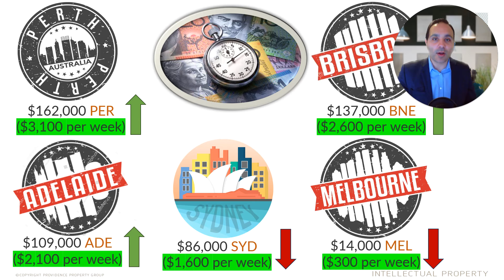Perth Market increasing by $3,100 per week!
The longer you wait to buy, the harder it’s going to get. As of April 31st, 2024, we have seen prices increase in value by an average of more than:
 $162,000 PERTH ($3,100 per week)
 $137,000 BRISBANE ($2,600 per week)
 $109,000 ADELAIDE ($2,100 per week)
 $86,000 SYDNEY ($1,600 per week)
 $14,000 MELBOURNE ($300.00 per week)